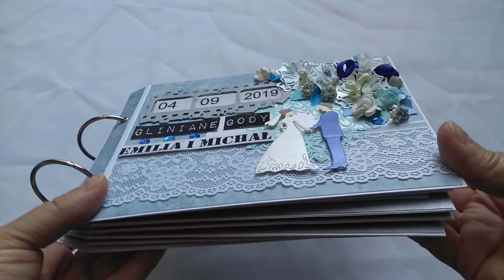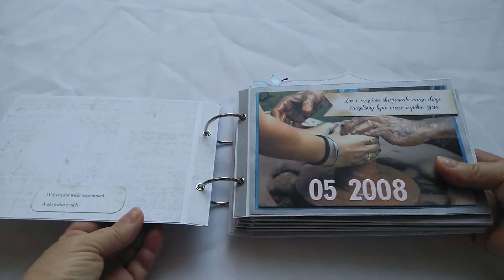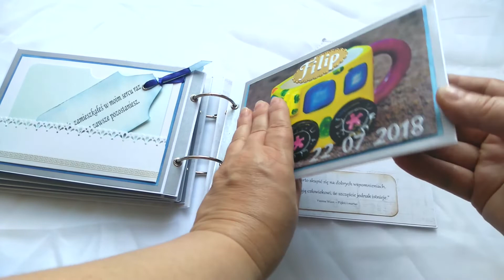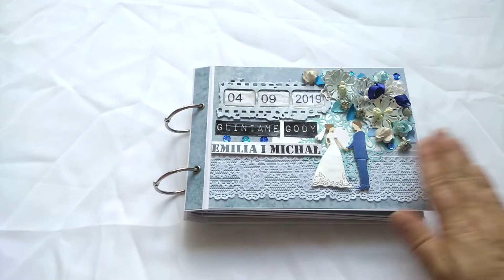Pierwszy album na zdjęcia / Scrap album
Mogłabym pisać ach  i och, jaka ja dumna.
A jednak nie.
Cieszę się, że w końcu nie gadałam tylko wzięłam się do pracy.
Wy na pewno zobaczycie, ile jeszcze nauki przede mną.
Ja pokornie naukę przyjmę.